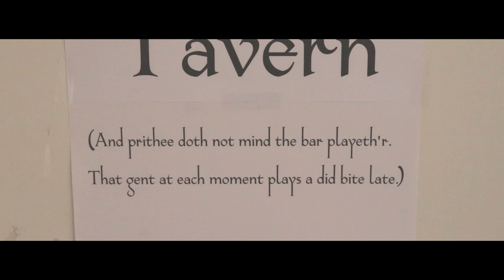When you bring a Stylophone to the medieval tavern...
Hello everyone!
Time for something fresh.
I made a very short film about the let's go - car vine but in a medieval tavern...